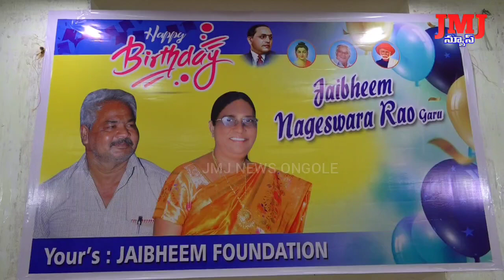ఒంగోలులో ఘనంగా జై భీమ్ ఫౌండేషన్ చైర్మన్, ప్రముఖ సాంఘిక కార్యకర్త జైభీమ్ నాగేశ్వరరావు జన్మదిన వేడుకలు